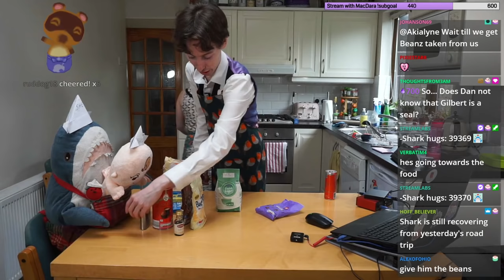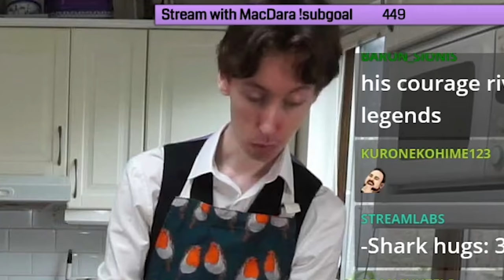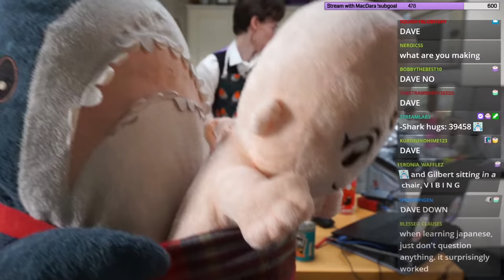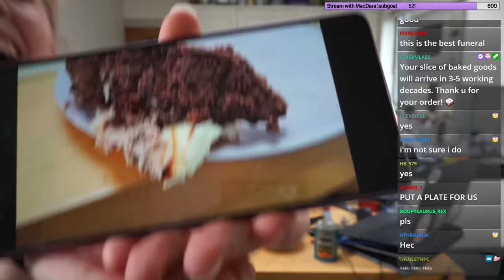We Baked a Cake That Wants To Die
This cake did not ask to be brought into this world, and honestly we should have listened.